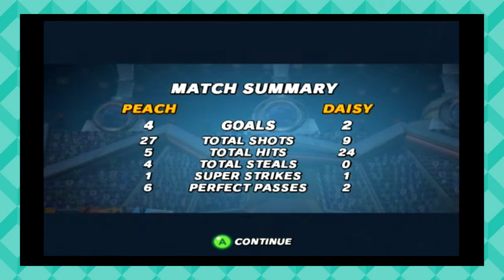Super Mario Strikers - Episode 2: "Gratuitous Crotch Shots"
Peach uses the tapes of this match to review her soccer technique as well as to audition for Nicki Minaj's music videos.

Joined once again by my buddy Jake!

Super Mario Strikers gameplay on the Nintendo GameCube!

Release Date: December 5, 2005
Developer: Next Level Games
Publisher: Nintendo